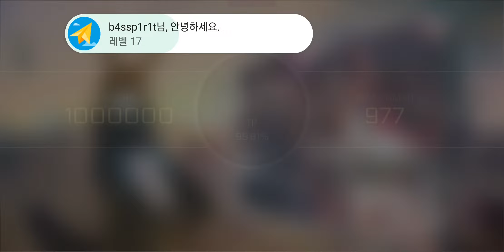Obadiah Brown-Beach - Operation Blade (MM Chaos) [Cytus II]